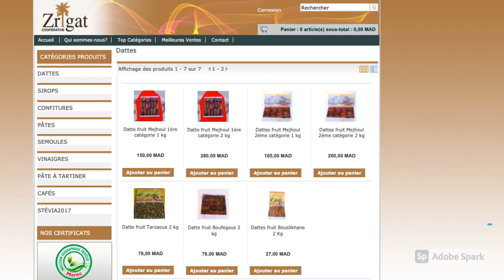Le commerce des dattes au Maroc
Du souk à la vente en ligne